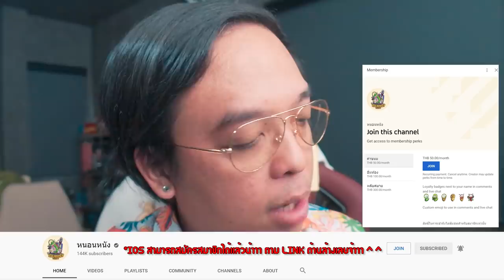5 หนังน่าดูใน HBO GO [ หนอนหนัง ]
ซื้อ HBO GO ที่ Razer Gold วันนี้ลุ้นรับรางวัลเพิ่มมากมาย
วันนี้ถึง 17 เม.ย. 65
ใครสมัครไม่เป็นคลิกที่ link ด้านล่างนี้ได้เลยนะจ๊ะ

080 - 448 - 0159